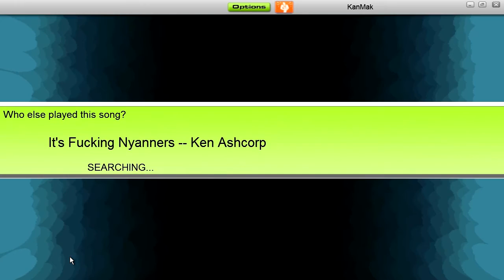Audiosurf # Ken Ashcorp - A Song for Nyanners Birthday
Song made by Ken Ashcorp.